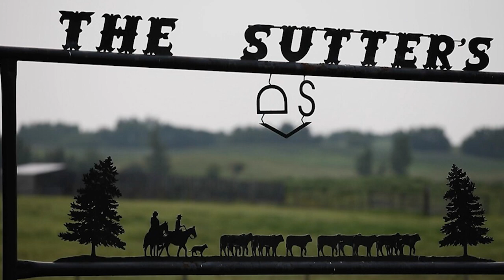Darryl Sutter Wins 2021-22 Jack Adams Award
Brendan Parker goes 1-on-1 with Darryl Sutter, who was named the NHL's coach of the year